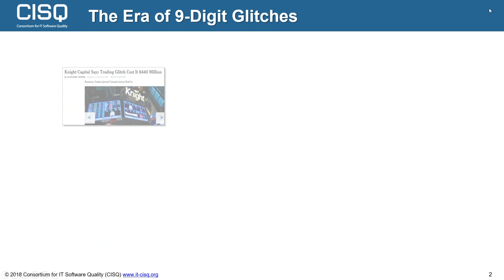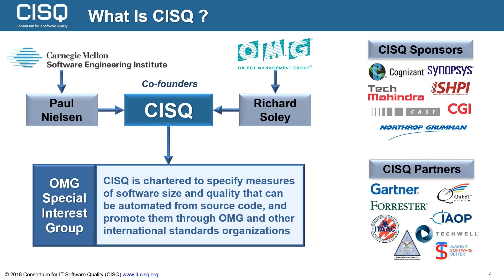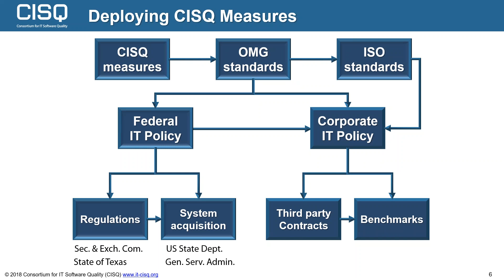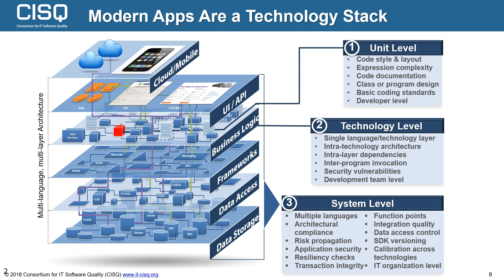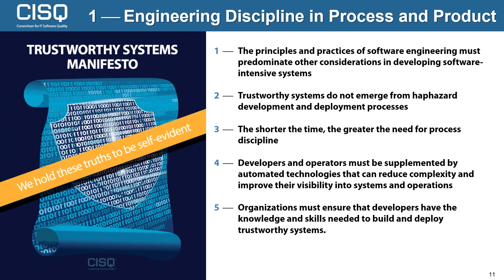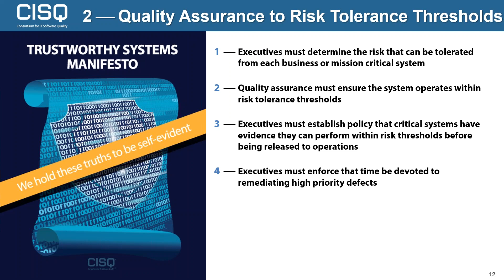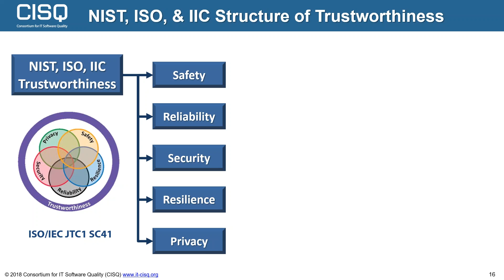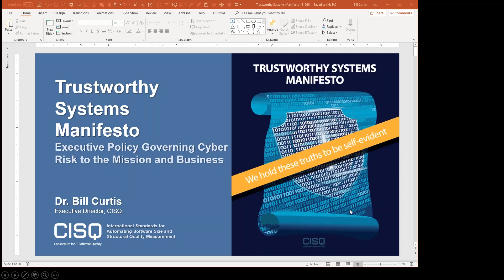CISQ Webcast: Trustworthy Systems Manifesto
Speaker: Dr. Bill Curtis, Executive Director, CISQ

The Consortium for IT Software Quality (CISQ) has launched a Trustworthy Systems Manifesto.

As a greater portion of mission, business, and safety-critical functionality is committed to software-intensive systems, these systems become one of the largest sources of risk to enterprises and their customers. In an era of 9-digit glitches (IT incidents with damages over $100,000,000), corporate executives are responsible for managing software risk and need guidance for communicating their expectations and developing policy to insure the business or mission is enabled by trustworthy systems.

This webinar will introduce the Trustworthy Systems Manifesto and discuss its 5 principles:

1. Engineering discipline in product and process
2. Quality assurance to risk tolerance thresholds
3. Traceable properties of system components
4. Proactive defense of the system and its data
5. Resilient and safe operations